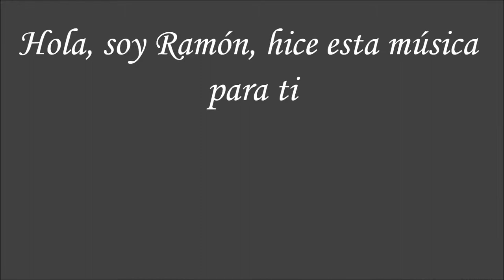En la orilla de tu pensamiento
Hola, soy Ramón, esta música la hice para ti, en la orilla de tu pensamiento seguramente existe un mar en el que podrás navegar

“Atajo de gusano” Poesia sideral
Jaime Yanes Guzman

l
Donde quedó la ensenada de ayer que protegió de mares tormentosos mi nave de ilusiones?
En qué recónditos lugares se ocultan aquellas cerranías que acompañaron mis desvelos nocturnos?
Acariciare de nuevo tus montes de terciopelo que callaron mis angustias?
Recorreré otros atajos cósmicos que me lleven al centro de mi ser?
Viviré otros momentos en que cristalices mi luz?
Congeleras otra vez mis destellos para entender caminos desconocidos?
Me impulsarás mil veces a descifrar a partir de mí mismo lo que aún no soy?
Penetraré sin cesar otros puentes intergalácticos que me señalen lo oculto por conocer?
Seré testigo con tus impulsos de otras dimensiones desconocidas?
En fin, tendré nuevamente infinitas explosiones que me guíen de tu mano por atajos de gusanos ignorados?

ll
El rocio de tu cuerpo me empujo a galaxias irregulares desconocidas
El descenso por tus colinas fue como un caminar por estrellas misteriosas
Presencie la formación de vida desde materias obscuras
Que irrumpían en mi vida con el brillo del azul desafiante
Tu desnudez sacerdotal despejo con timidez nebulosas de laberintos misteriosos
Mis sentido se prendían mas allá de sonidos inaudibles
Mi piel recibía el éxtasis lascivo de lo que mis oídos se negaban a percibir
Puertas de atajo se abrían nuevamente con el aroma de almizcar de tu cuerpo
Tu voluptuosidad trepaba enlazada con mi cuerpo
por rutas breves de gusanos descubiertos y desafíos obscuros aún por deletrear...

lll
LLamé entonces a las aves patagónicas para recorrer los nuevos parajes siderales
Al amistoso chucao que con su canto me impulsó a velocidades vertiginosas por  la expansión cósmica
El carpintero negro que no9s hizo entender las nuevas construcciones del espacio infinito
Al cóndor alado quenos empujó a alcanzar alturas de microondas originarias de todo lo que existe
Al zorzal real que con su colorido rojizo-regro nos mimetizó entre las explosiones de supernovas
Viajamos entre galaxias y planetas en formación
Conocimos materias primigenias que hacían expandir todos los cuerpos del universo
Que se repelían  entre ellos formando todo lo nuevo en el firmamento
Vivimos en un cielo iluminado de fluctuaciones  térmicas
Con tu cuerpo atrapado en atajos de gusanos estremecido por penetraciones creadoras.